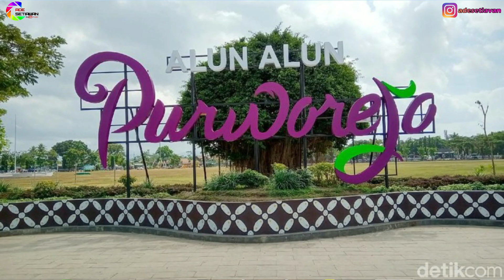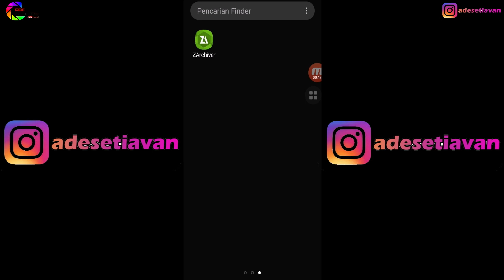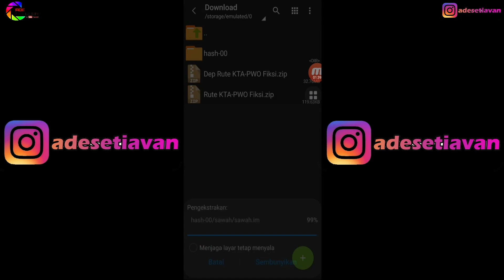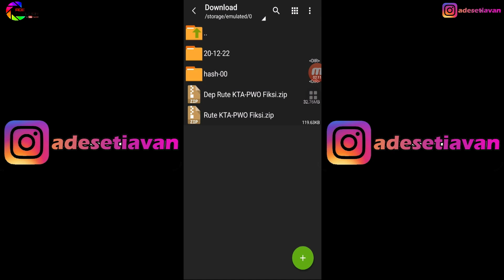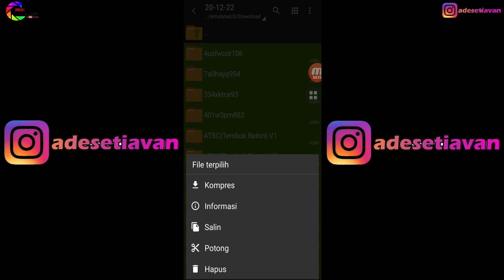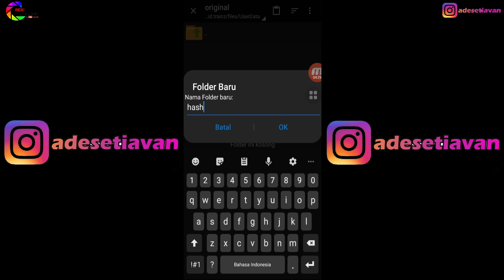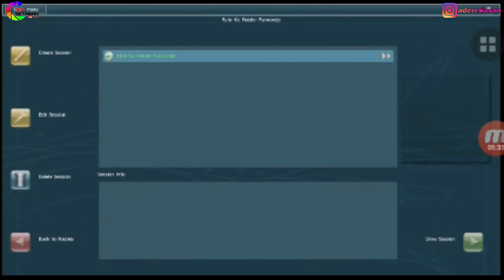Rute Stasiun Kutoarjo Ke Purworejo Trainz Simulator Android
YUK CUY MULAI SEKARANG HARGAILAH PARA KREATOR PEMBUAT ADD ONS TRAINZ SIMULATOR ANDROID/PC, DENGAN TIDAK MEMBAJAK ADDONS YANG BAYAR.